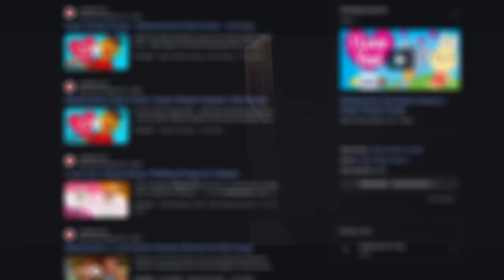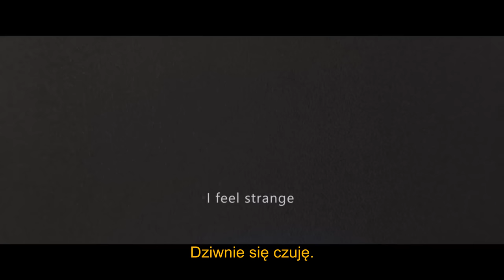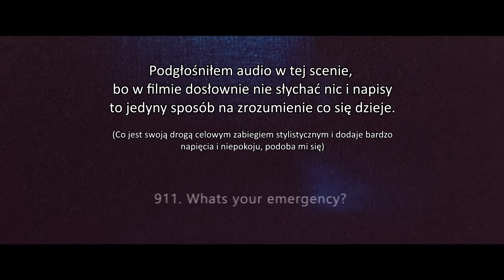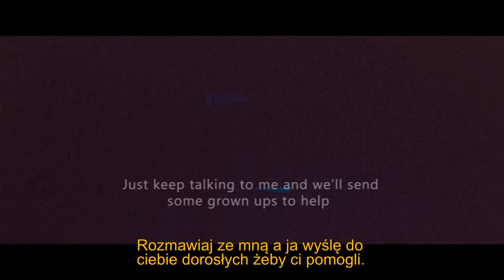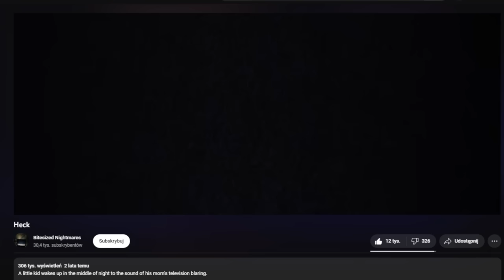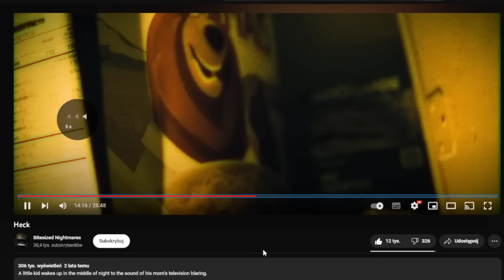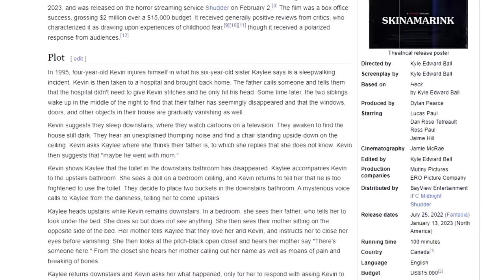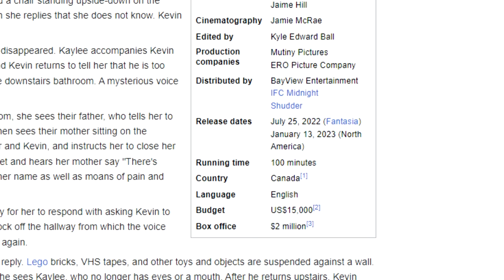Odkryłem zagadkę najbardziej przerażającego filmu internetu – Prawda o "SKINAMARINK"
Horror, z którego ludzie wychodzili z kina w trakcie seansu.
Utworzony w umyśle człowieka, który w internecie produkował już niejedną przerażającą historię, Skinamarink to produkcja okrzyknięta jedną z najbardziej przeklętych filmów internetu.

W Polsce obejrzeć można było go tylko przez trzy dni — ten eksperymentalny horror przez jednych jest uwielbiany, a przez innych znienawidzony.
A ty?
Masz odwagę zgłębić ten koszmar?